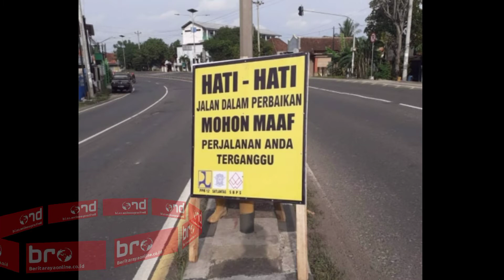Kementerian PUPR Tingkatkan Kemantapan Jalur Pantura Jawa | Berita Raya Online